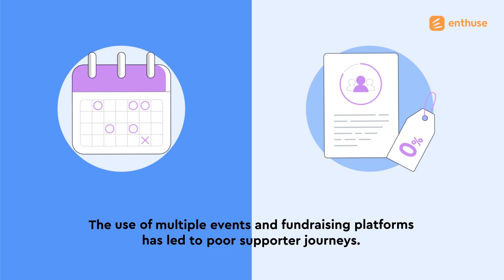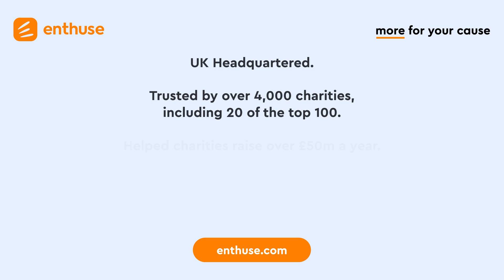Enthuse Showreel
This is a video about Enthuse! Donation, event reg and fundraising technology, all under your cause’s own brand.